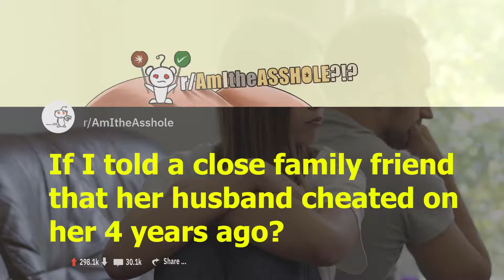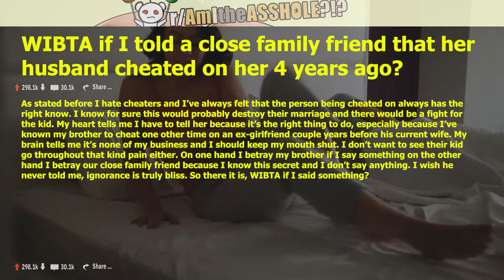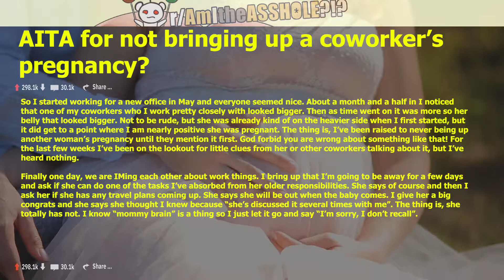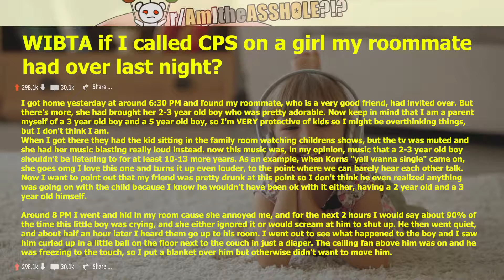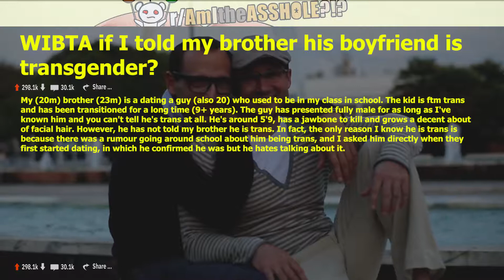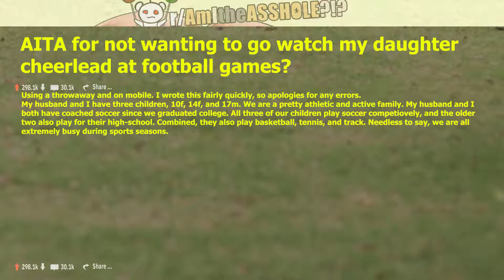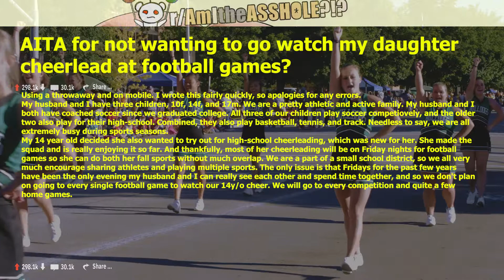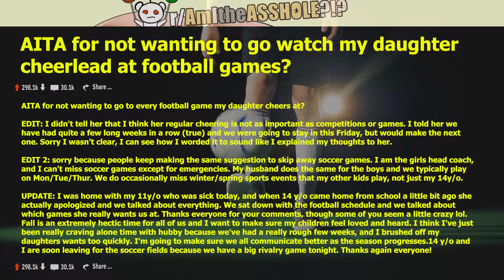My asshole story (reddit top post) [ VIII ]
►Video topics: My asshole story (reddit top post) [ VIII ]
Ultra reddit channel consist of the best memes or askreddit or reddit or ask or best_of_ask_reddit ask_reddit_to_ posts and more about reddit. I always find the best comments from Redditlist stories. I read more than watch Reddit and Destiny Reddit, If you want to know about the Reddit The Donald, Reddit League Of Legends, All I Ask, Reddit 18,Reddit Gw,As,Reddit, r/askreddit, top posts just watch all of our videos and stay with us. I want to inform about best of ask reddit or ask reddit top posts or ask reddit or people share or fiftyfifty of reddit. I make Ask Reddit videos to cover the best posts on Reddit for you. I make high quality content that reads the posts for you with text to speech videos. I make brand new r/AskReddit videos everyday, or at least try to! We look at funny, comedy videos.
►What is reddit ? It is all about discussing topics. Reddit is where you go to discuss it. Reddit won’t give you, any follower, popularity, or likes, Infact most reddit users aka redditors are anonymous.
►If a part of the video is yours and you don't want it there.

🔔Please S U B S C R I B E __ULTRA REDDIT
►Special Thanks to YouTube_Free_Music